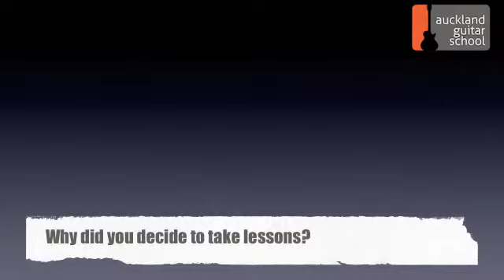Guitar lessons in Auckland student review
Student review of guitar lessons at Auckland Guitar School by Peter Simpson. If you're frustrated by your guitar progress and looking for guitar lessons in Auckland, and find out how to transform your playing.